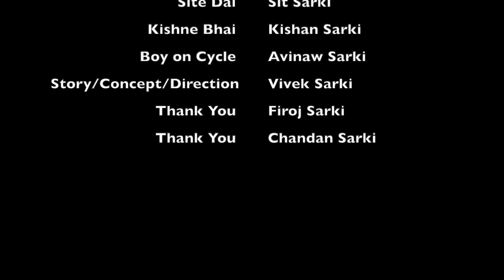Gutkha Ko Tal Tal- Episode- 3 | Picnic Planning| Udip Sarki | Kishan Sarki | Sit Sarki | Vivek Sarki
Presenting to You Gutkha Ko Tal Tal- Episode- 3- Picnic Planning.
Casting,
Udip Sarki as Mirkhe
Sit Sarki as Sete
Kishan Sarki as Kishne
Avinaw Sarki as Mirkhe's Brother

Story/Concept/Editing/Direction- Vivek Sarki
Do watch

Firoj Sarki
Chandan Sarki.